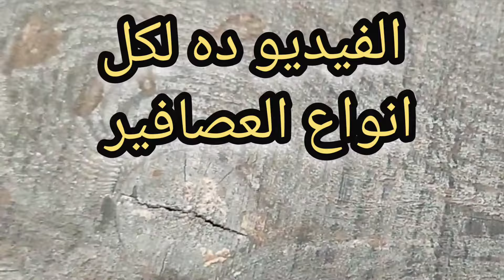احذر اخطاء الاكل المناسب في وقت وضع البيض وفي وقت النوم علي البيض موت الفروخ داخل البيضة كبس البيض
كبس البيض موت الفرخ داخل البيضة الخضروات في فترة وضع البيض الاكل المناسب للببغاء الطعام المناسب للعصافير الدرة الهندي مدة تحضين البيض موت الفرخ قشرة البيضة وعظام الحبار المحار لسان البحر عدم تحضين البيض هجر العش بالليلماذا ياكل ببغاء الدرة المطوقة  وببغاء الكاسكو والامازون احذر من هذه الاطعمه القاتلة عصافير الكوكتيل الفيشر الروز البادجي